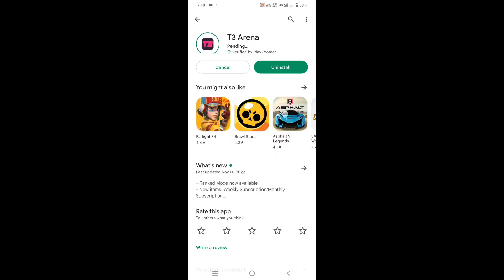T3 Arena New update!! Highlights 🔥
T3 arena | T3 arena New Update | T3 arena New ranked mode Gameplay | t3arena new update details information

• My Gaming Device & Setup For Playing T3ARENA 🎯